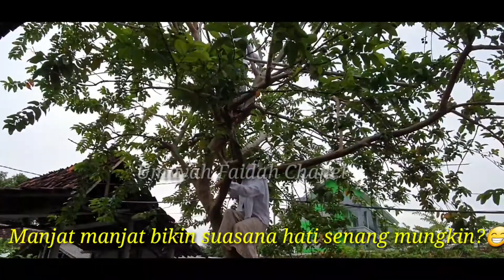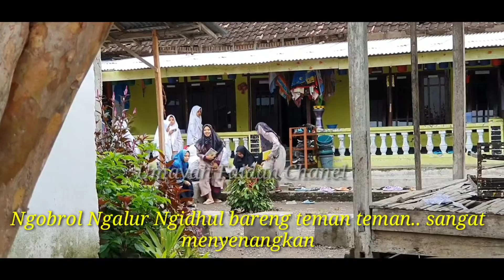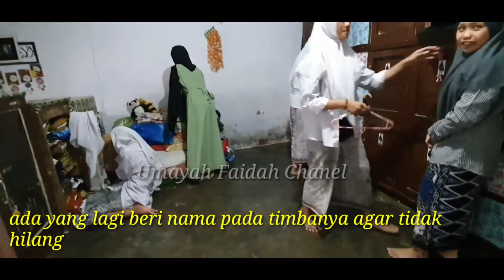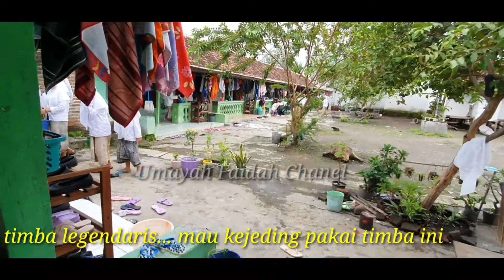Kenangan berkesan di Nurul Fata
masa masa indah saat masih di pondok akan sangat dirindukan suatu saat nanti...